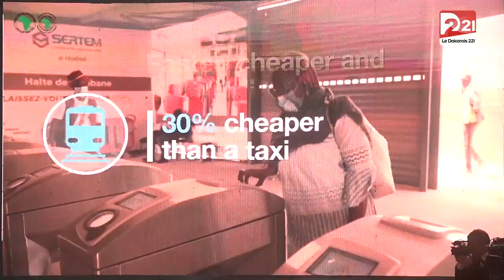Polémique sur le TER: Macky Sall corige ses détracteurs et appelle à la synergie des efforts